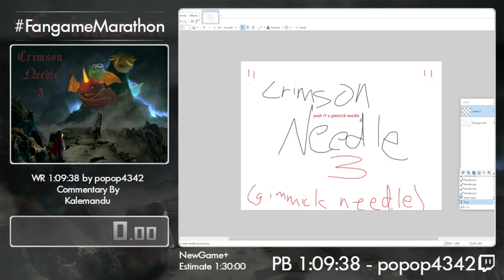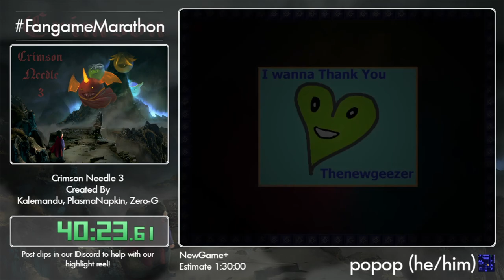FM2021 Run 47 - Crimson Needle 3, NewGame+ by popop614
This run was also commentated by Kalemandu.

Fangame Marathon is a 4 day-long event featuring Fangames of all kinds from many different communities! FM 2021 was from July 15th-19th and is our 7th annual marathon, celebrating the 8th anniversary of our Twitch team The Wannabes!